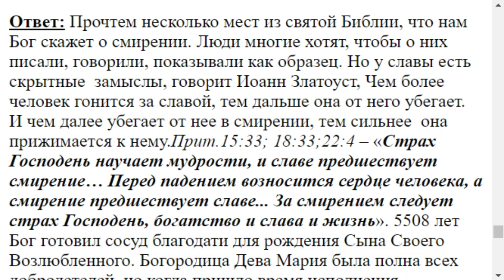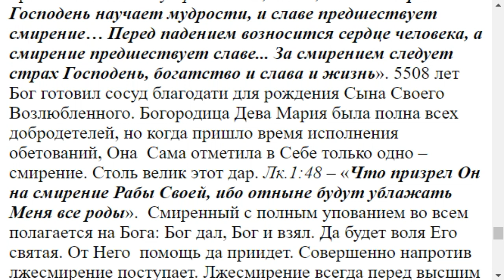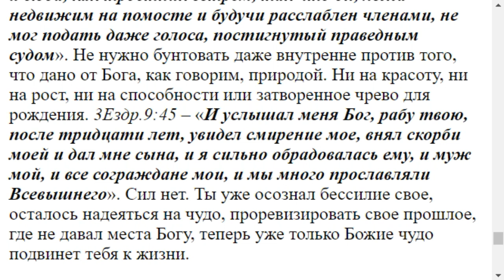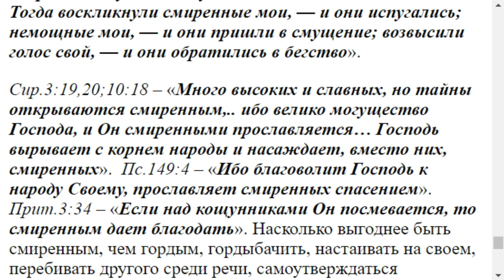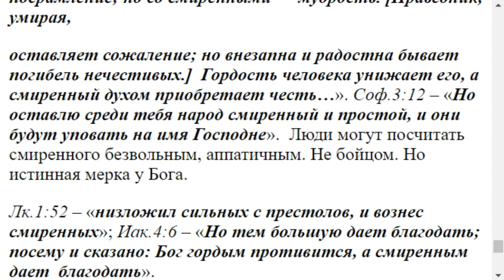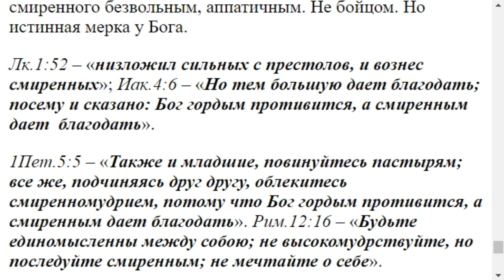0552. Лжесмирение чем отличается от смирения?